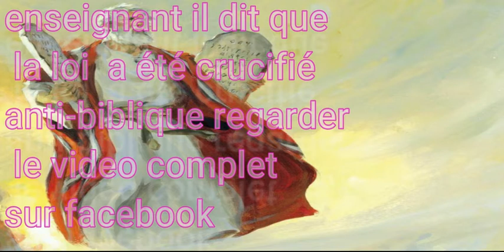Vie et Lumière dit que la loi a été crucifié un enseignant le dit